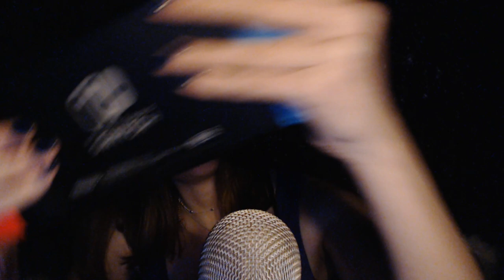[ASMR] • Triggering Your Tingles with the Switch 💫 Button Pressing & Tapping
A simple trigger today! The Switch! I loved fast tapping on the guy and pressing his buttons. I hope you all enjoy!

• Relax • Sleep • Dream • (˵ ͡~ ͜ʖ ͡°˵)ﾉ⌒♡*:･。.